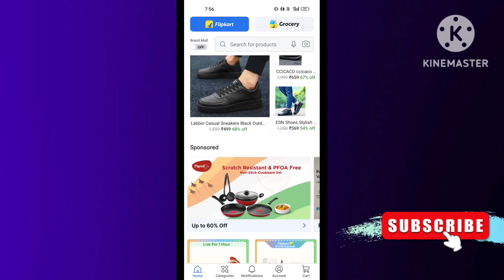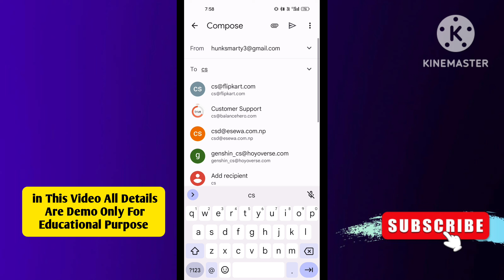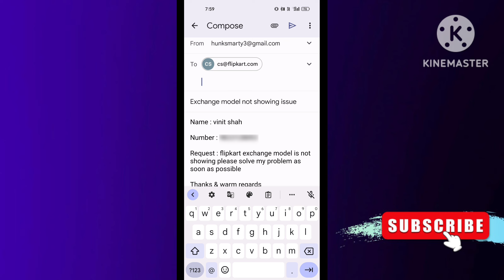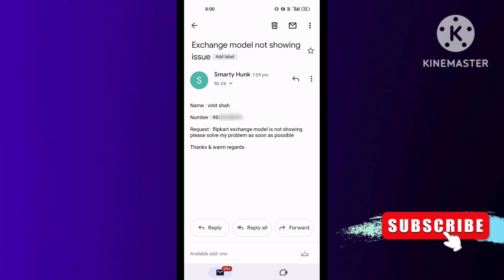flipkart exchange model not showing | flipkart exchange model not available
00:00 flipkart exchange model not showing
00:30 flipkart exchange not showing
01:30 flipkart exchange not working
02:00 flipkart exchange model not available

in this video I'm talking about flipkart exchange model not showing